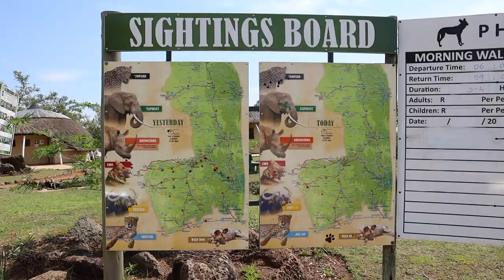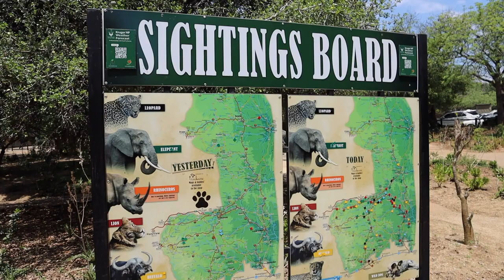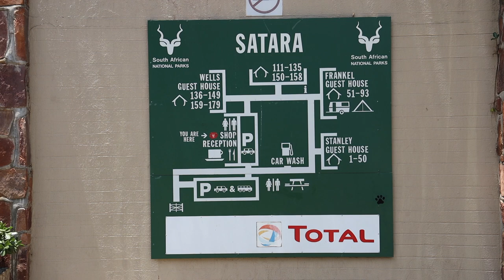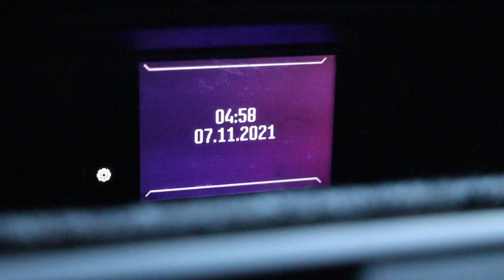Exploring South Africa | Kruger National Park 2021 | Phabeni | Skukuza | Satara | Tamboti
I recently spent a long weekend with a group of mates, overloading in the Kruger National Park in north east South Africa.

The Kruger National Park is South Africa's largest game reserve. It stretches 350 km from north to south,  and is 60 km wide. The Kruger Park is home to more different species of wildlife than any other park in Africa, including the Big 5: Lion, buffalo, elephant, rhino, and leopard.

We entered the park at Phabeni Gate, just outside of Hazyview, Mpumalanga, which is roughly a 5 hour drive from Johannesburg.

We stayed at Tamboti Tented Camp in the middle of the park. The camp consists of permanent tents, equipped with 2 or 4 beds, fridges, outside table and chairs. All tents have electricity and plug points for charging phones etc.

On this trip we were lucky enough to see lion, hyena, wild dog, elephant, rhino, buffalo, hippo, wildebeest, giraffe, zebra, kudu, waterbuck, impala, steenbok, duiker, warthog, African fish eagle, and countless other birds.

All video and photographs were shot on my Canon EOS R, with a Canon RF 24-105 F4 L series lens, and a Sigma 150-600 F5.6 lens.